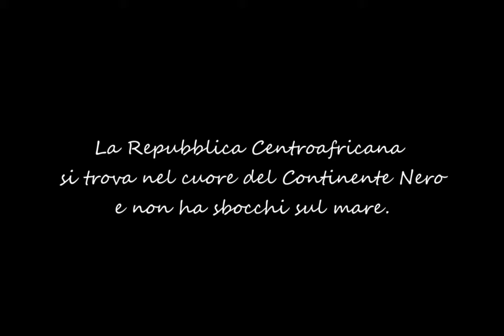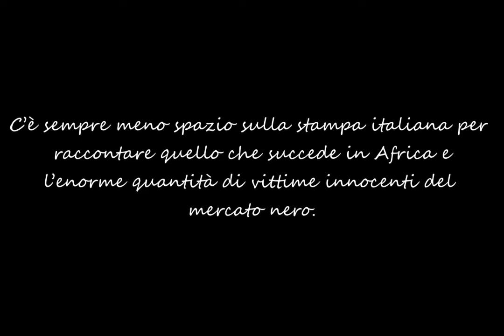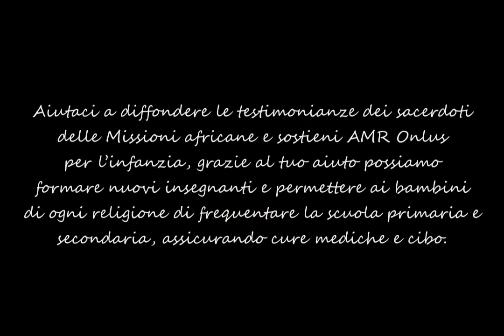AMR Repubblica Centrafricana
La nostra storia della Repubblica Centroafricana